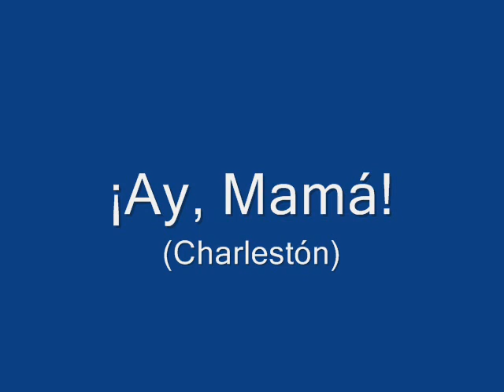Pepita Lláser - ¡Ay, Mamá! (1930)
Charlestón compuesto por Caro, Landeyra y Villajos que, al parecer, estrenara La Goyita (Pepita Ramos) en 1929.
En 1930, Pepita Lláser lo grabaría en la Columbia Graphophone Company en el disco DK 8012 Regal en su cara B, siendo la A para el pregón andaluz 'Flores llevo'

Pepita Llaser (también "Lláser") fue una conocida cupletista, popular durante los años 20 y 30 del siglo pasado. Apenas hay datos sobre su vida y milagros. He encontrado referencias a sus actuaciones junto a otra famosa, Lolita Astolfi, con la que compartió escenario en Zamora en 1931 y de nuevo en 1933, que con la Astolfi se convirtieron en las primeras figuras del Teatro Circo Price que buscaba consolidarse como “Catedral de Variedades”.
Asímismo, en 1930 graba unos discos para la Casa Regal, como el pregón andaluz 'Flores llevo', el charlestón '¡Ay, mamá!', las guajiras 'Cascorro', la saeta 'De oro', el cuplé-saeta 'Al pasar la Macarena', el cuplé con fandanguillo 'Ojos de brillo' o los cuplés 'La Reina Calé' y 'Tu trono'.
LETRA
El furor del charlestón
es en casa un huracán
que hace hasta el gato bailar.
Y hay que ver a mi papá
y hay que ver a mi mamá
moviéndose como un flan.
Y bailando así este charlestón
hoy en casa todos ya batimos el record.

¡Ay mamá! ¡Qué te pasa con papá!
Que os lleváis toda la noche
como el Charles Nicolás.
Y la verdad no me lo explico,
que vuestra edad sois unos chicos.
charles viene y charles va.

Dicen que la culpa fue
por un tango y no es verdad;
la culpa es del charlestón.
Y para bailarlo bien
no hay que dar más que patás
como jugando al futbol.